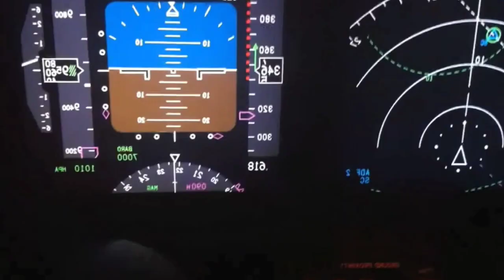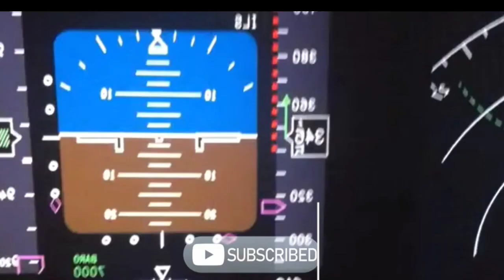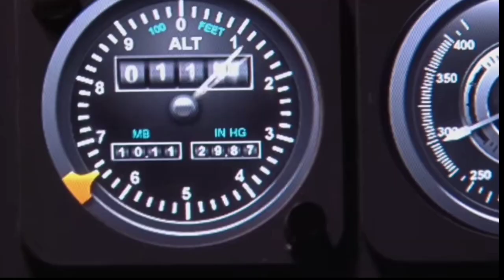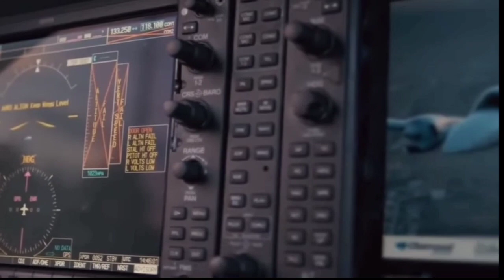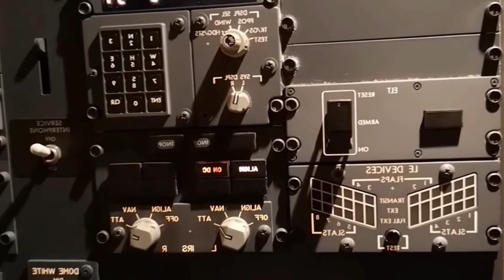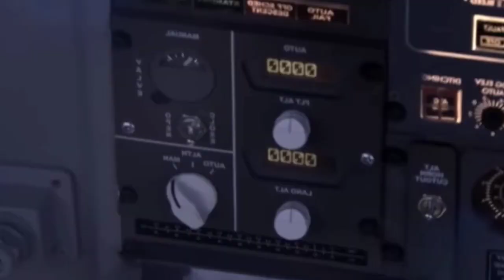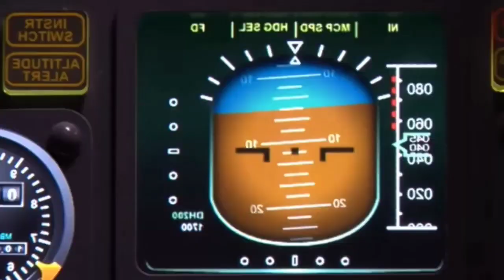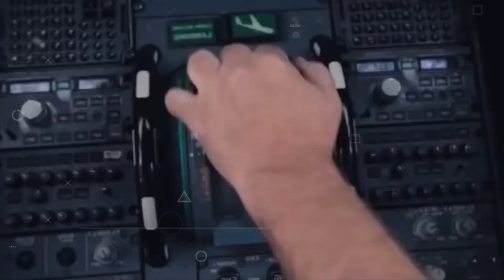রিয়েল স্টোরি! যখন ৩৪০০০ ফুট উপরে সব মানুষ একে একে লাশে পরিনত হলো Helios flight 522 | Mayajaal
রিয়েল স্টোরি! যখন ৩৪০০০ ফুট উপরে সব মানুষ একে একে লাশে পরিনত হলোHelios flight 522 ‎@mayajaalbangla

Take off configuration warning alarm बज रहा है 14 August ,2005 It was morning…..helios flight 522 was ready to go from Larnaca International Airport in Cyprus to Athens International Airport in Greece……At around 9:7 am the flight took off At that time 121 people including 115 passengers and 6 crew members were on board… ..and were flying it …….58 year old German contract based pilot, Hans-Jurgen Merten …….who had a total of 16900 flight. Hours of experience was ……… He was present as his co-pilot, 51 year old Pampos Charalambous ……. who had total experience of 7,549 …….. Andreas Prodromou was handling Kamal as the same flight attendant. After 5 minutes of take-off, the plane reached an altitude of 12,040 feet at 9.12 o'clock ……..and after reaching this altitude, suddenly an alarm starts sounding in the plane……..when When this alarm was checked, it was found that it was a take-off configuration warning alarm……..after seeing which both the pilots were surprised……..and that is because the take-off configuration warning alarm sounds when ………when the plane is on the ground……and is not ready to take off…….So the sounding of this alarm at an altitude of 12000 feet meant that both the pilots could not understand…… Sensing the seriousness of the situation, he thought it appropriate to contact ATC i.e. Air traffic control……..Then he immediately contacted ATC and told them…….that his aircraft was sounding a Take off configuration warning alarm.

We want to spread humanity through your videos . You are the best Content creator for this purpose and there is no negative impact on your content through our videos. We hope you Understand and allow us to use your content to serve humanity 😊.

Facts cool facts
amazing facts bangla
 interesting facts bangla
 unknown facts bangla
 random facts bangla
top facts
top 3 facts
 mr abcd facts
shorts facts
 science facts
amazing
fact bhai fact channe
fact video
 fw suman facts
facts bangla
 YouTube shorts
 mayajaal
মায়াজাল
 mayajaal পাই
• Banglar Facts
 • Bangla Shorts Facts Mentioned Channel @Banglar Facts @It's Fact @মায়াজাল @পিনিকপাই @AKASH BARMON